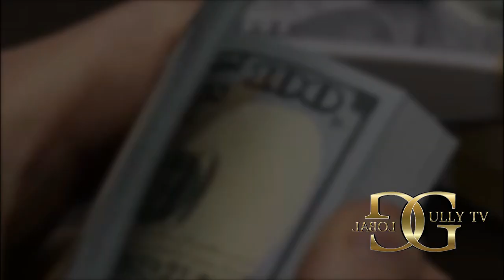MARK CURRY BOMB BONG FREESTYLE (GULLY TV EXCLUSIVE)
MARK CURRY DELIVERS A SLICK FREESTYLE JUST IN TIME FOR THE SUMMER FILMED AND DIRECTED IN ATLANTA GA,